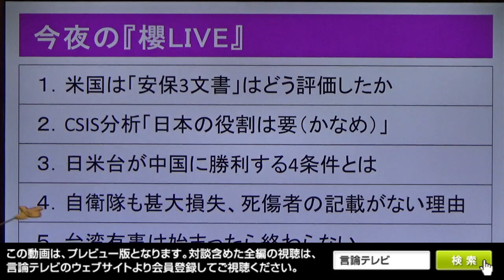【櫻LIVE】第535回 - 小野寺五典・元防衛大臣 × 高橋杉雄・防衛研究所防衛政策研究室長 × 櫻井よしこ（プレビュー版）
「2026年台湾侵攻」中国は失敗する
 日米は中国とどう戦うのか！米研究所分析

　『The First Battle of the Next War：Wargaming a Chinese Invasion of Taiwan』（次の戦争の最初の戦闘：中国の台湾侵攻への戦闘作戦）は、米シンクタンクCSISが2026年に中国が台湾を侵攻するという設定で、24回も軍事シミュレーション行った報告書です。
　櫻井キャスターは英文158ページの報告書を読破しました。中国は開戦後、台湾にどのように攻撃を行うか、米軍はどのように介入するのか、迅速な介入に日本はどのような役割を果たすのでしょうか。報告書は台湾侵攻に対しては開戦後支援する“ウクライナモデル”は通用せず、素早く介入するために日本の役割が重要だと書かれています。
　1月20日金曜夜9時『櫻井よしこの言論テレビ』第535回生放送は、ゲストに元防衛大臣の小野寺五典さん、防衛研究所防衛政策研究室長の高橋杉雄さんをお迎えし、櫻井キャスターと共にCSISシミュレーションを詳しく分析します。
　櫻井キャスターは以下の質問を準備して対談に臨みます。
（１）アメリカのシンクタンクが行った日米vs中国の台湾を巡る戦争シミュレーションは中国の敗北という結果となった。このシミュレーションをどう評価するか。どこに注目するか。
（２）台湾有事で日米には膨大な被害も生ずる。日本がとるべき戦術・戦略は何か。対策を考えなければならない。それはどこまで進んでいるか。
（３）2プラス2および日米首脳会談では、「軍の現代化」が強調された。具体的にどういう内容か。日本が公約した内容は何か。それをどう分析するか。
（４）日本は具体的にどのような軍備拡張を行うべきか。計画を立てて実行する能力はあるか。
（５）日本は単なる軍事力強化をこえてアメリカの被保護国の地位を抜け出さなければならない。それは出来るか。